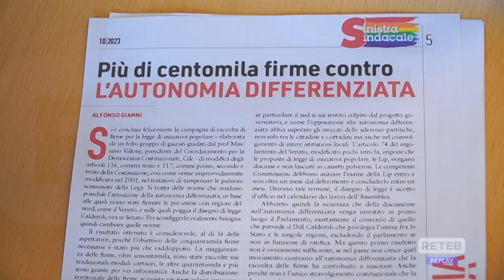L’Aquila - No all’autonomia differenziata